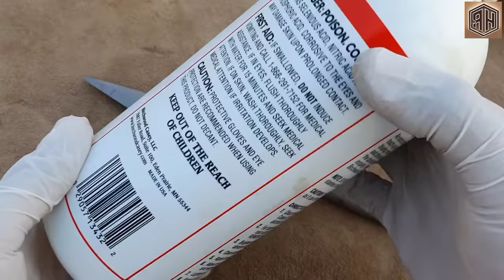Rusty Coil Spring FORGED into a KUNAI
Alot of People demanded me to make a kunai out of a rusted coil spring so today i am making this knife today. I tried my best and must share your opinions about the finished product and it was a great fun to make it. So, guys sit back relax and enjoy the video.

Overall Kunai Length :10.5 Inches
Handle Length : 5 Inches
Blade Length : 5.5 Inches
Weight : 280 grams
All the Processes are below of making this beautiful KUNAI:
Forging:
          It took me hours and hours to hand forge a big steel spring piece into a flat Metal Strip. I don't have a power hammer so all forging process was done with hand hammer. I made a plane piece and bent it over and tried forge welding but that piece did not match my required results so then in second attempt i do forging again and this time i go with simple and easy forging
Lathe:
        That was not easy to hold it in center but I use my lathe machine to make the round shape of the handle
Grinding:
         Grinding was a tough part I started some rough grindings on my old Belt sander and then with some angle grinder and turned that piece into a Kunai shaped long steel piece. I also hand sanded the edges with the help of file to remove flat the surface.
Hardness:
          Kunai must be hardened and the way to make it hard is to heat up upto critical temperature and then suddenly quench into the oil.  Tempering the Kunai is the best way to increase the Strength, Hardness and Toughness of the knife and it also reduces the brittleness of the steel.

Precautions:
Always wear leather gloves while sanding knives. Always keep a First Aid Kit at your work place.

Best wishes
Random Hands